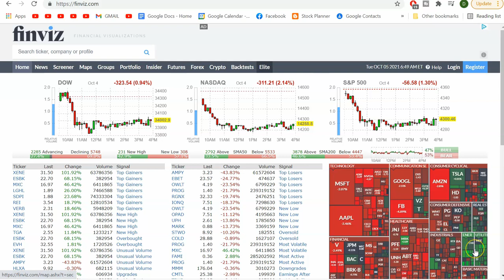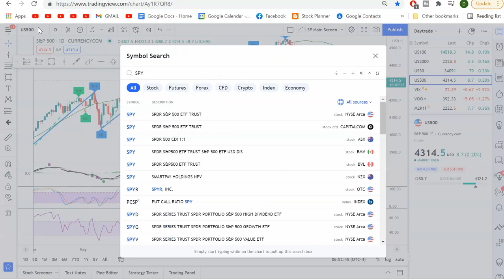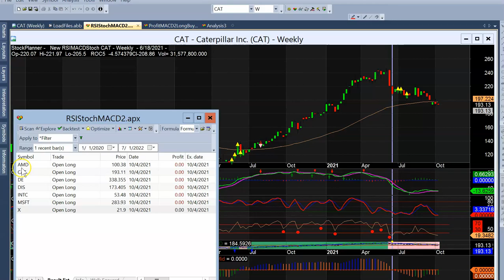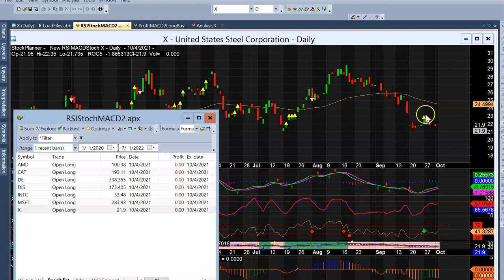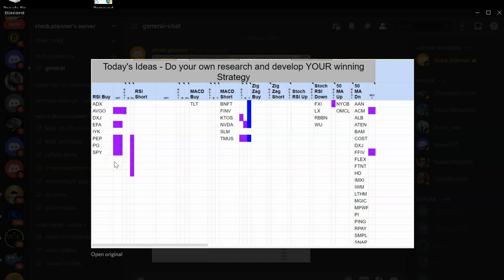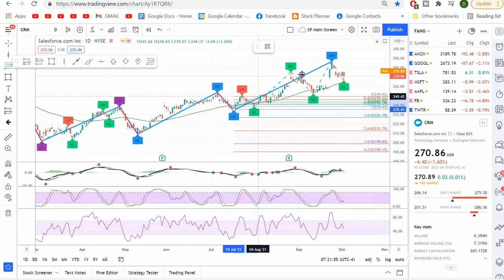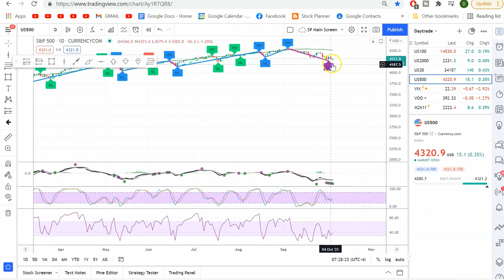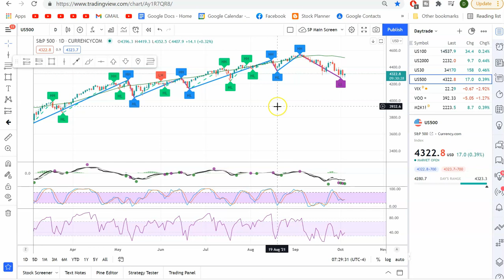Swing Trade Stocks Review $CRM $MSFT $LULU $COST $TSLA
Swing Trade Stocks Review $CRM $MSFT $LULU $COST $TSLA.  I still think the Market Direction for October will be down.